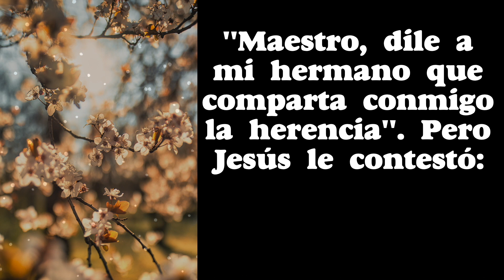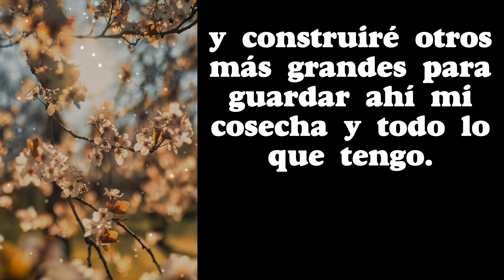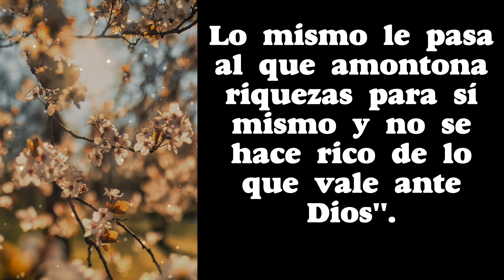SANTO EVANGELIO del día de HOY (290) Para quién serán todos tus bienes ?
5 minutos de ORACIÓN el SANTO EVANGELIO del día de HOY (290) Para quién serán todos tus bienes ?

GRACIAS !
BENDICIONES !